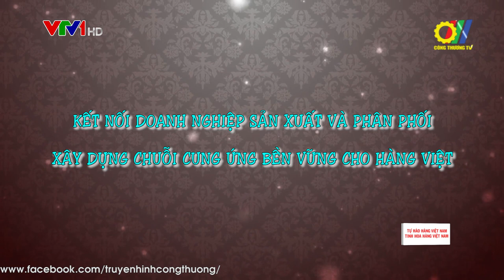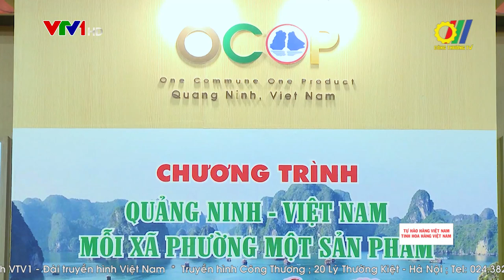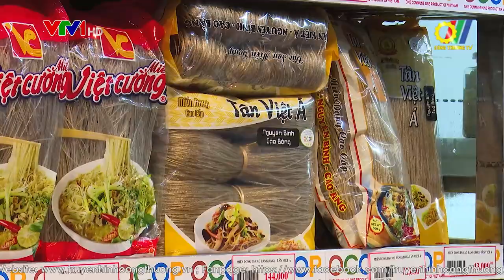Kết nối doanh nghiệp sản xuất và phân phối: Xây dựng chuỗi cung ứng bền vững cho hàng Việt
Dưới sự chủ trì của Bộ Công Thương, rất nhiều địa phương trên cả nước và hệ thống phân phối đã triển khai các chương trình thiết thực hiệu quả nhằm hưởng ứng Cuộc vận động “Người Việt Nam ưu tiên dùng hàng Việt Nam”. Các hoạt động này đã giúp hỗ trợ nhiều tỉnh, thành phố, hiệp hội, doanh nghiệp mở rộng thị trường, có những sáng kiến giúp hỗ trợ thay đổi tích cực về nhận thức và hành vi của người tiêu dùng đối với hàng hóa, dịch vụ Việt Nam. Đồng thời phát triển mạnh mẽ hệ thống phân phối hàng Việt, nâng cao năng lực cạnh tranh cho doanh nghiệp trong nước…